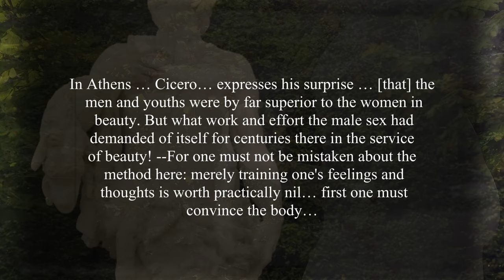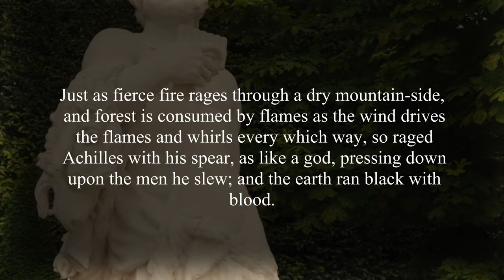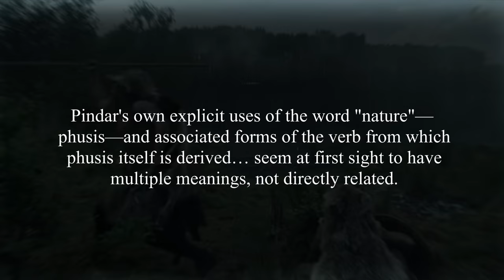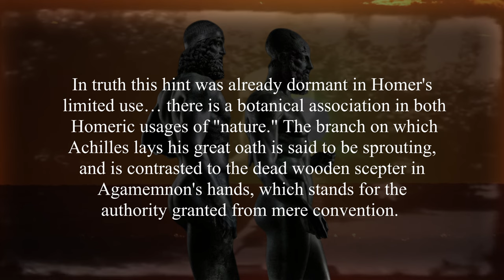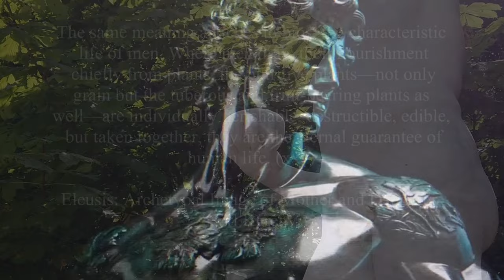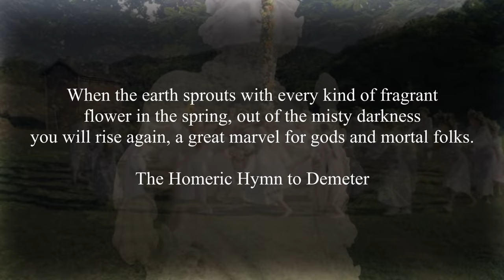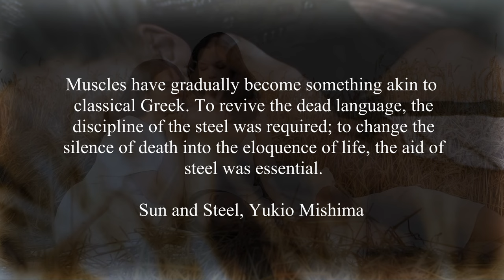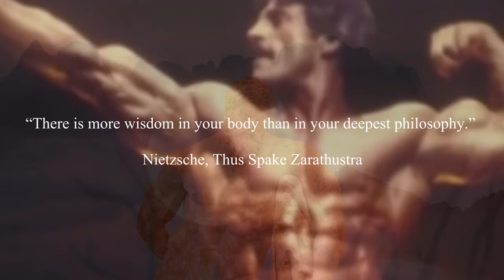Immortal Glory and The Dying Body: Nietzsche, Mishima, Homer, & Costin Alamariu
We often speak of the philosophy and statecraft which we inherited from the Greeks. But this is all abstract. Our inheritance from the Greeks which we can still see and touch are their statues, depicting beautiful, powerful, athletic bodies. And implicit in these statues, concealed within their immortalized flesh, are the two greatest Hellenic inventions: the idea of heroism, and the idea of nature.

0:00 Heroism & Nature
2:24 Achilles & The Iliad
5:03 Death & Immortality
6:44 Pindar & Physis
9:54 The Eleusinian Mysteries
12:34 Phue & Arete
15:32 The Hymn to Demeter
17:17 Physical Culture
19:07 Mishima: Sun and Steel

Visuals:

Directed & animated by Peter Dodd

Bodybuilder footage:
Steve Reeves
Arnold Schwarzenegger
Mike Mentzer